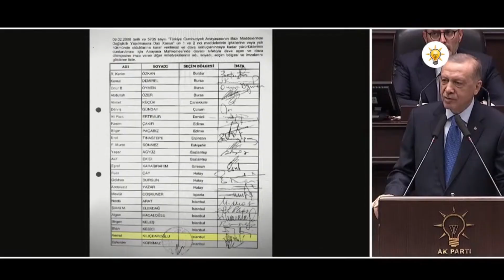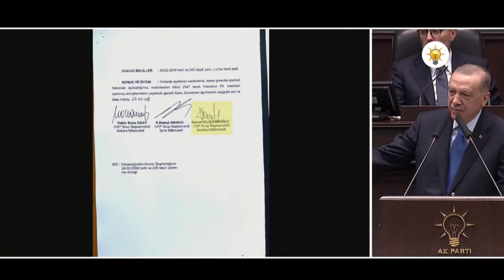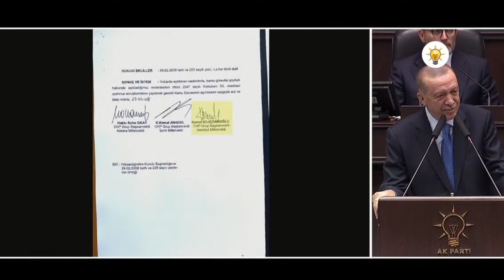Erdoğan Kemal'in Canlı Canlı Fişini Çekti! TEK VİDEOYLA İŞİNİ BİTİRDİ! YÜZÜ KALMADI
Erdoğan Kılıçdaroğlu'nun başörtüsü ile ilgili yaptığı çıkışa böyle karşılık verdi.